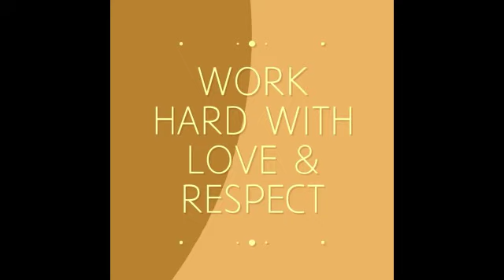WHY MY REVENUE DECREASING DAILY? /WHAT SOLUTION NEED TO DO ? HELP US YOUTUBE CREATOR 🙏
This vlog i just wondering why my revenue decreasing?